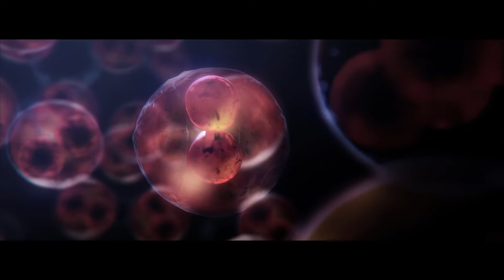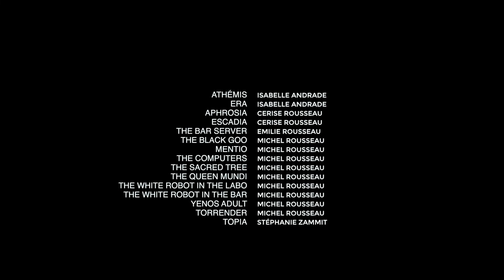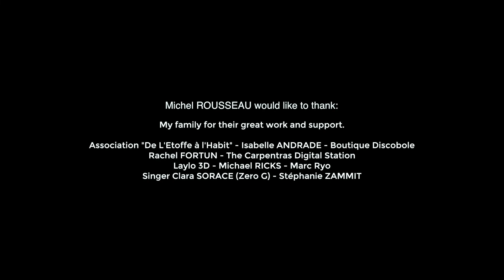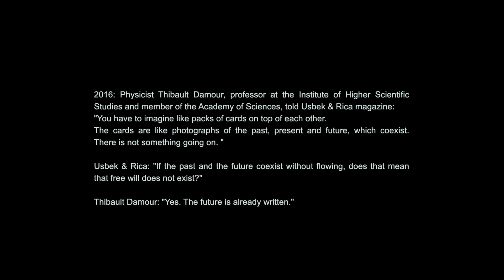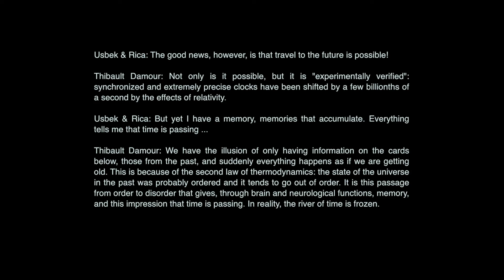Fantasporto 2022 Trailers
Filmfestivals.com retuns as the official Media Partner of Fantasporto.

OPORTO INTERNATIONAL FILM FESTIVAL FANTASPORTO 2022 Oporto Film Festival promotes films that seek new forms and methods of film making.

42nd OPORTO INTERNATIONAL FILM FESTIVAL – FANTASPORTO 2022  April 1 - 10, 2022